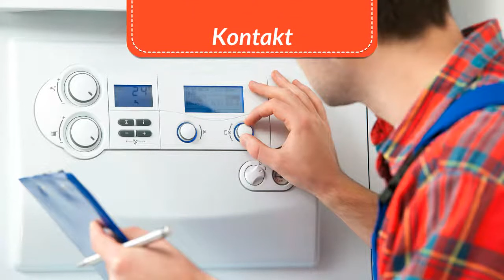Wolf R12 DigiCompact 4W Heizungssteuerung Heizungsregler reparieren Reparatur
Unregelmäßig, bzw. kontinuierlich auch Nachts. Ein örtlicher Heizungsfachmann war diese Woche bei uns, konnte aber keinen Fehler feststellen. Alle Fühler und Messwerte scheinen in der Steuerung anzukommen und  i. O. Folgende Problemstellung:

-          R12 schaltet z. B.  um 22:45 Uhr von Tagbetrieb (22°C) auf Nachtabsenkung (16°C), die entsprechenden Symbole werden im Display angezeigt, Heizung heizt aber während der Nacht durch und hält das Niveau von 22°C.

-          An der Steuerung und der FB lassen sich die einzelnen Programme (von Auto über Sommerbetrieb auf aus) manuell schalten. Im Automatikbetrieb tritt jedoch das zuvor geschilderte Problem auf.

-          Nimmt man an der R12 (+/- 4°C) oder FB (+/- 3°C) eine Änderung der Temperaturwahl vor, so wird diese 1. nicht durch den schwarzen Pfeil im Display angezeigt und 2. wird die konkrete Anforderung nicht umgesetzt, d. h. eine Anhebung oder Absenkung findet nicht in dem eingestellten Maße statt.

-          Der Temperaurwahlpfeil wird grundsätzlich nicht im Display angezeigt. Lediglich während des Neustarts nach einer Stromabschaltung oder einem Reset wir der Pfeil auf Stellung Standard für einen kurzen Moment angezeigt.

Wolf R12 DigiCompact 4W
Wolf R16 4W 8810957
Wolf R12
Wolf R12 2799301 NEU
Wolf R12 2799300 TW/TR 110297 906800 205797 Steuerplatine
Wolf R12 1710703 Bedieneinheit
Wolf R12 PA FB DI 8810874 mit Digitaluhr
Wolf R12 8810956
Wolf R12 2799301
Wolf R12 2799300 TW/TR 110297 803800 Steuerplatine
Wolf R12 PA FB 8810872
Wolf RE12 PA mit Analoguhr und KSF R12 PA SET
Wolf RE12 PA mit Digitaluhr und KSF R12
Wolf RE12 PA mit Analoguhr und KSF R12 PA/FB
Wolf RE12 mit Analoguhr und KSF R12-P
wolf RE12 PA-DI mit Digitaluhr und KSF R12-PA/FB/DI
Wolf RE12 PA mit Digitaluhr und KSF R12-PA/FB Gas
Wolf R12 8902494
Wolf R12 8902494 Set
Wolf RE12 mit Analoguhr und KSF R12
Wolf R33 Compact Relais Platine
Wolf PM 2920 B4 mit Analoguhr und Wolf 12 STAV
Wolf RE12 mit Digitaluhr und KSF R 12 DI
SBS Wolf Grässlin digi 32-69/2B6 Uhr 2 Kanal 12V